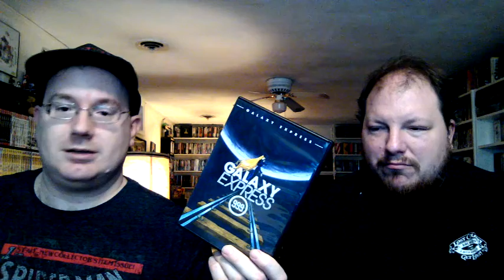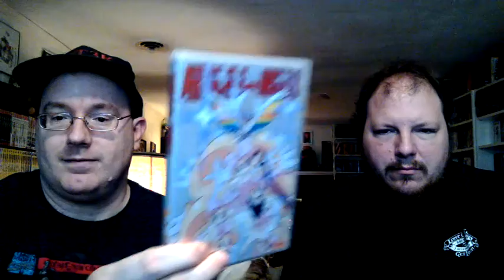New Media Releases #119 12 24 19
Check us out as we discuss the upcoming releases. Here we talk about:

-Judy